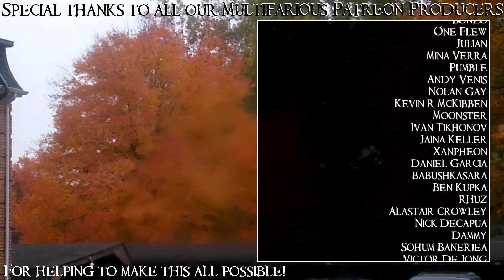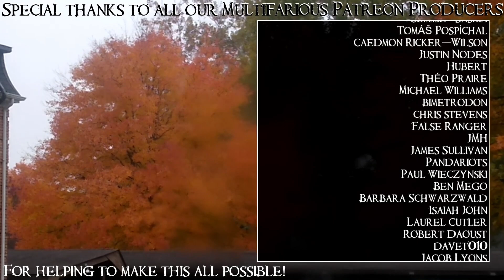SB Plays Meet Me At Noon 07 - No Caffeine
You ever just have one of those mornings?

Meet Me At Noon is a puzzle game about hourglasses, time manipulation, and finding new ways to push yourself. Sometimes off a cliff!